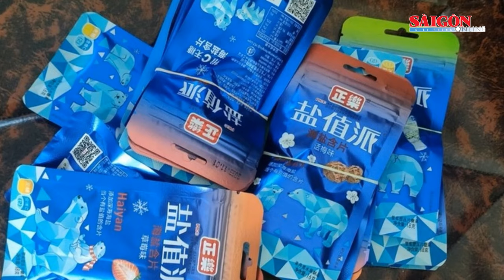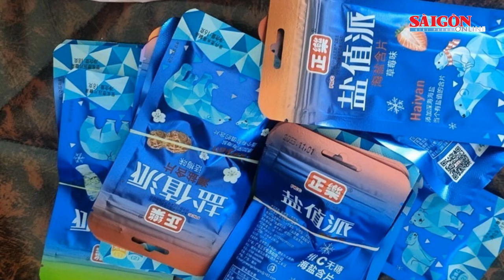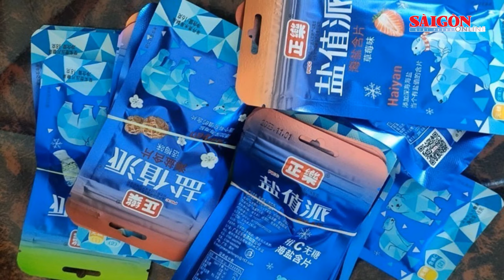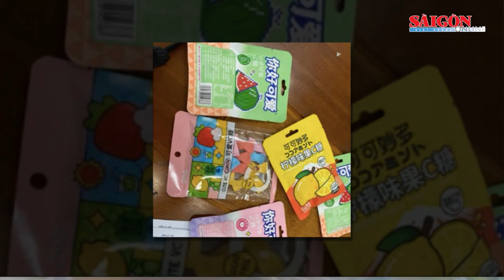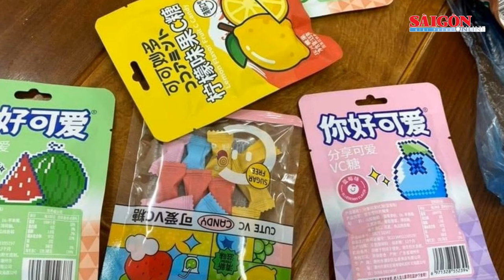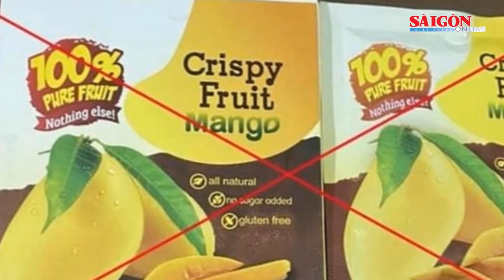Công an khẳng định tin đồn kẹo lạ nghi chứa ma túy bán ở cổng trường là sai sự thật | Tin tức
SGGP | Những ngày gần đây, trên mạng xã hội xôn xao thông tin nhiều học sinh ở các tỉnh phía Bắc nghi bị ngộ độc sau khi ăn một số loại kẹo lạ mua ngoài cổng trường. Đầu tiên tại là vụ việc nhiều học sinh của Trường THCS thị trấn Cái Rồng (ở khu 3 thị trấn Cái Rồng, huyện Vân Đồn, Quảng Ninh) có biểu hiện ngộ độc sau khi ăn kẹo lạ mua ở cổng trường sáng 25-11. Loại kẹo mà các học sinh đã mua có vỏ màu xanh, nhãn mác Haiyan cùng dòng chữ nước ngoài, không có tem phụ chữ Việt.
Sau đó thông tin về kẹo lạ tiếp tục được lan truyền ở Lạng Sơn và Hà Nội. Công an Lạng Sơn và Công an Hà Nội đã có thông tin về những tin được lan truyền qua mạng xã hội nói trên.